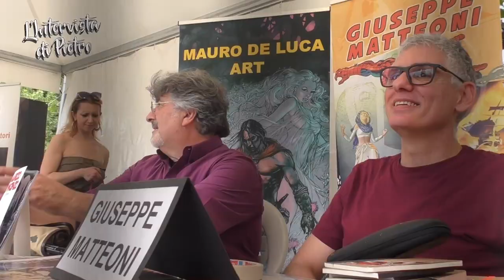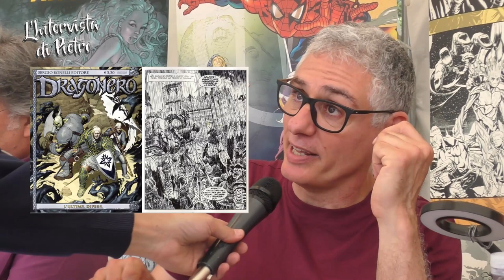Intervista al fumettista e illustratore italiano Giuseppe Matteoni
Esordisce nel 1995 nella collana I Grandi Miti Greci a Fumetti (Arnoldo Mondadori Editore-De Agostini). Realizza storie autoconclusive per Intrepido (Casa editrice Universo), strisce a fumetti per il settimanale Liberal, vignette umoristiche per il periodico Aiko e collabora al settimanale di satira politica Boxxer. Nelle parentesi partecipa a una campagna archeologica a Bet Gemal in Israele e alterna l'attività di fumettista a quella di fotografo, storyboard artist e webdesigner. Dal 2003 collabora con Sergio Bonelli Editore come disegnatore, prima come creatore grafico per il romanzo a fumetti Dragonero, poi per un albo della miniserie di Gianfranco Manfredi, Volto Nascosto. Dal 2008 collabora con Il Giornalino come disegnatore di Spider-man. Dal 2013 è il disegnatore ufficiale della serie a fumetti di Dragonero (Sergio Bonelli Editore), di cui disegna i primi quattro numeri e tutte le copertine.